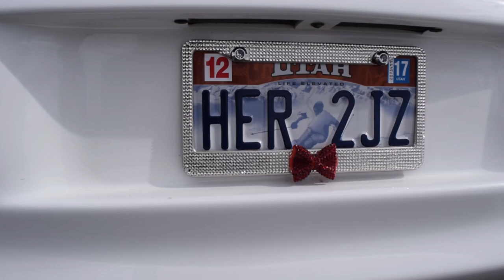Meet Amanda and her 94 Toyota Supra!!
This is a short video to get to know Amanda a little bit as well as her 1994 Toyota Supra MKIV.

She talks about what she has done to her car, how she got into the car scene, and what it is about the Supra that has her hooked!

Here is a list of her current Modifications:

Stock twin turbo
Getrag 6-speed transmission
2JZ Motorsports 4" exhaust
HKS SSQ4 BOV
2JZ Motorsports Intake
2JZ Motorsports Intercooler
19" Racing Hart Wheels
Stu Hagen Blue HVAC LED upgrade

Parts of her motor and wheels were powder coated the custom color Illusion Cherry.

Ruby is alive!